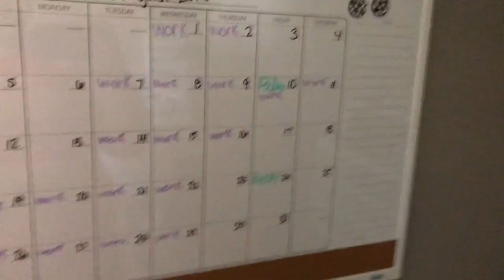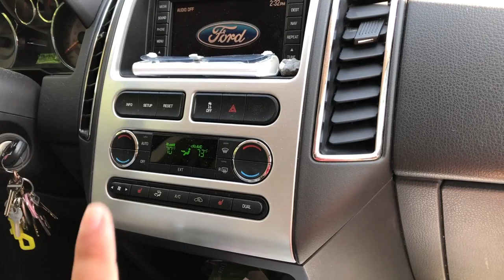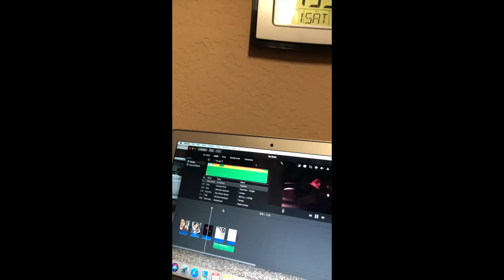CLEANING WITH ME! GRANDMAS CAR EDITON VLOG!!